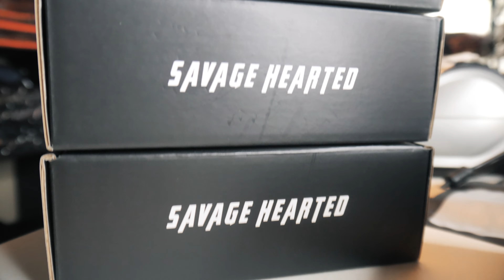Black Friday Sales with Savage Hearted Clothing